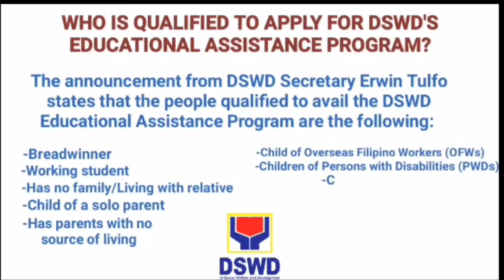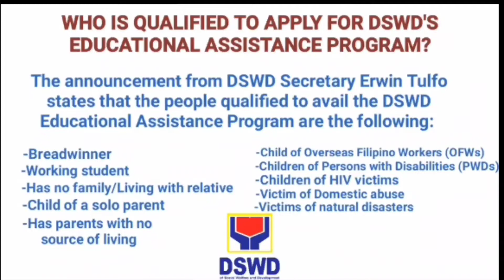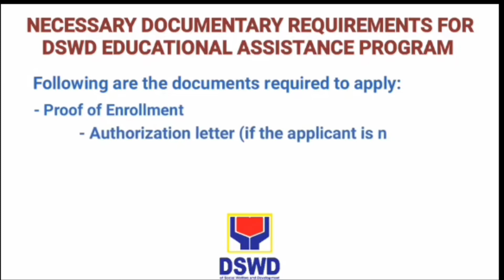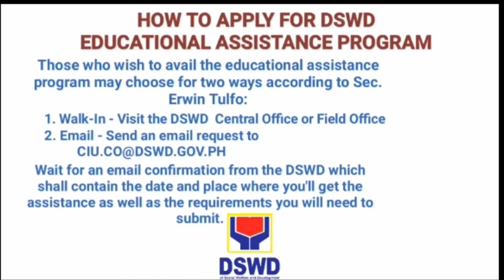Dswd education assistance Paano nga ba mag apply dito?